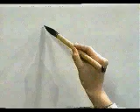👏 APRENDE A ESCRIBIR ESTE KANJI FACIL Y RAPIDAMENTE 👏 | GAMBATEANDO - Japones Para Todos